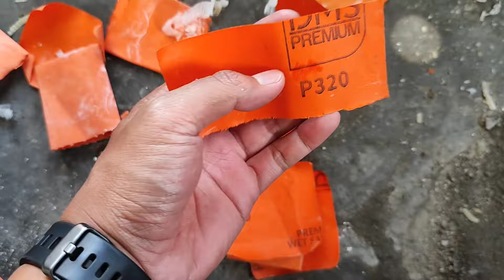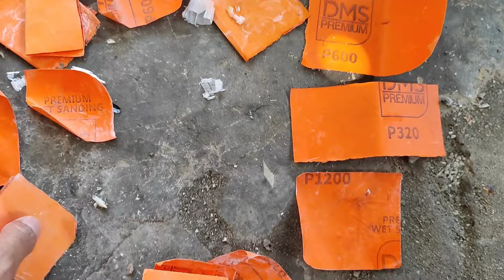Restorasi Headlamp CRV Kuning & Masuk Air (CRV Gen 2 40 Jutaan)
Info Restorasi Headlamp: 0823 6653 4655